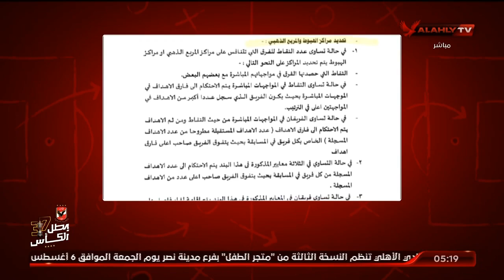شوقي يسرد لائحة تحديد مراكز الهبوط والمربع الذهبي "إن شاء الله ما نحتاجلهاش" | الاستوديو التحليلي